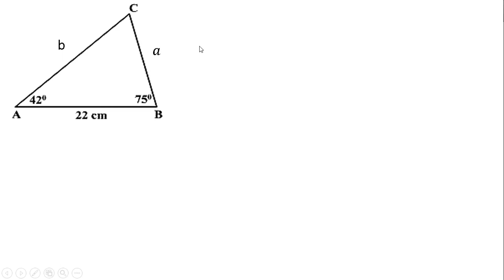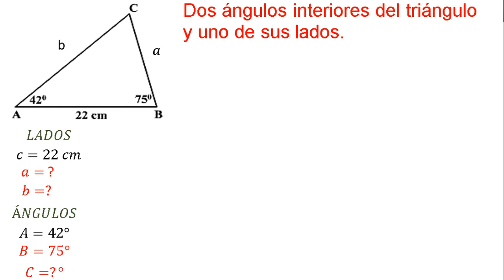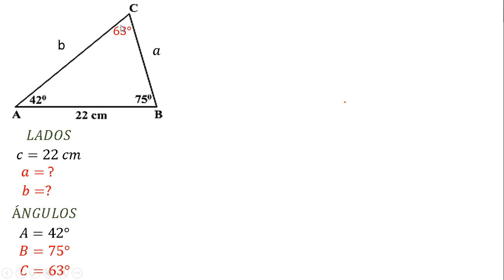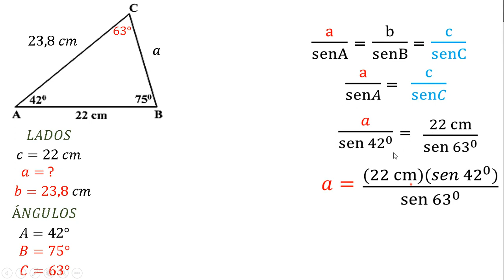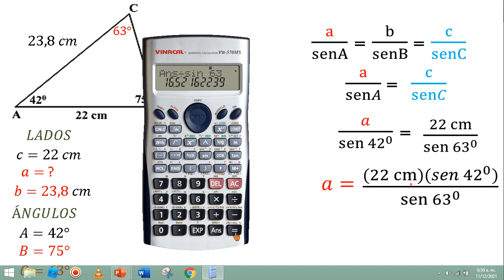LEY DE SENOS - DOS ÁNGULOS Y UN LADO